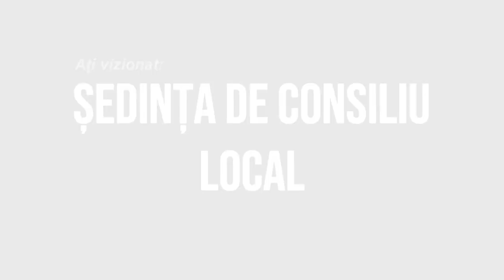LA TARGU OCNA Sedinta Consiliului Local din 27 mai FILMARE EXCLUSIV TV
LA TÂRGU OCNA, județul Bacău, Ședința Consiliului Local din 27 mai FILMARE EXCLUSIV TV.

Cu drag,
echipa Exclusiv

Vizionare plăcută !